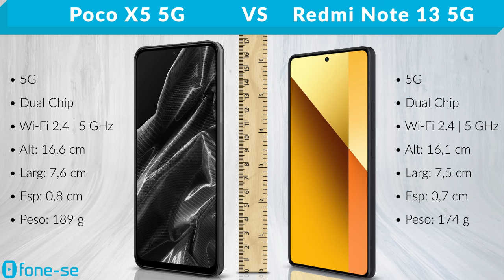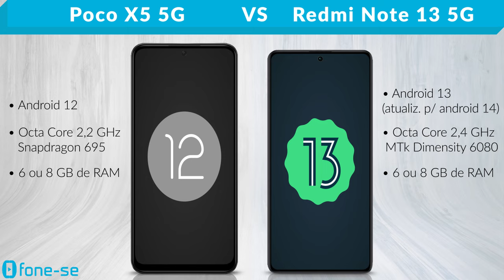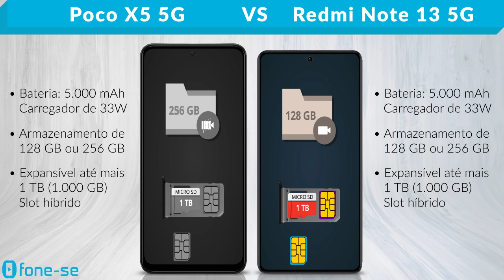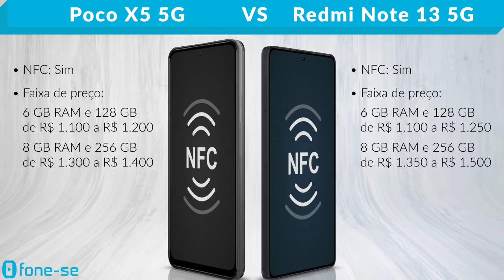Poco X5 5G vs Redmi Note 13 5G (Comparativo & Preços)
Tudo o que você precisa saber em menos de 4 minutos. Confira a ficha técnica do Xiaomi Poco X5 5G e do Xiaomi Redmi Note 13 5G, uma comparação de tamanho exclusiva (3D), e muito mais.

Links para comprar:

(Redmi Note 13 5G)

(Poco X5 5G)

Pergunta:
Vocês consideram o Poco X5 5G um sucesso ou um fracasso da Xiaomi? Por quê?